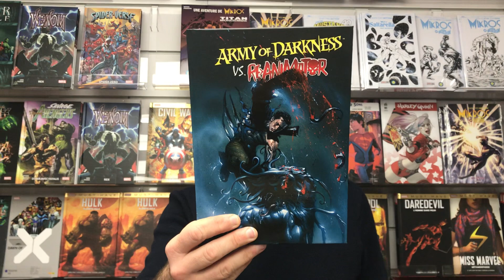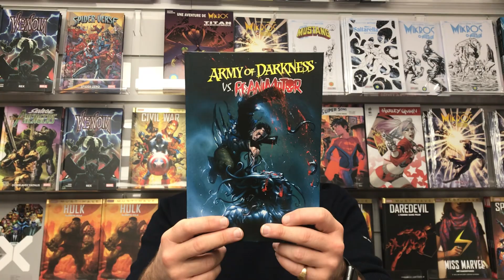Quoi de neuf chez Réflexion ?